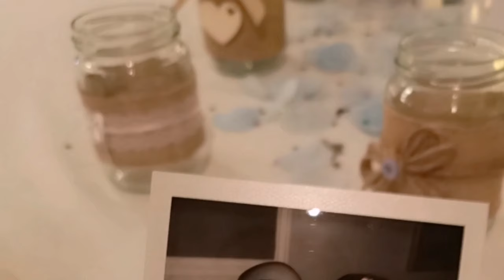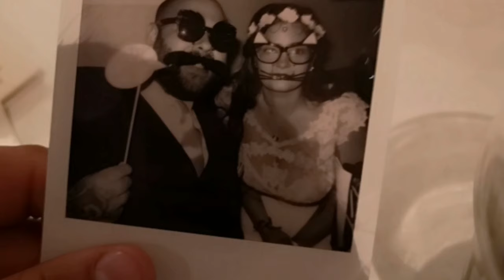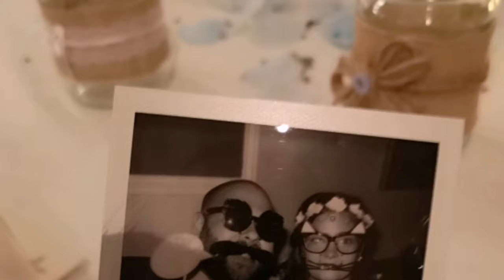10 things to consider when planning your wedding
In this episode I list 10 tips for planning a wedding!